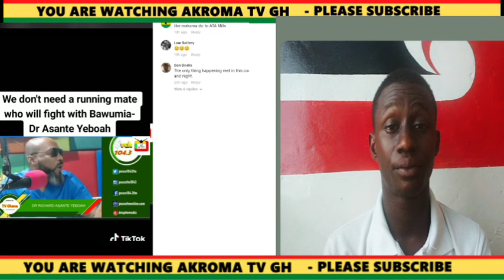Smart Bawumia Will Choose a Competent Running Mate Rather Than Someone Who Will Fight Him, Like JM..